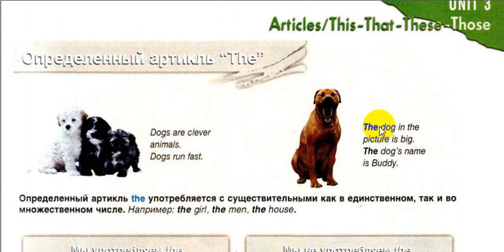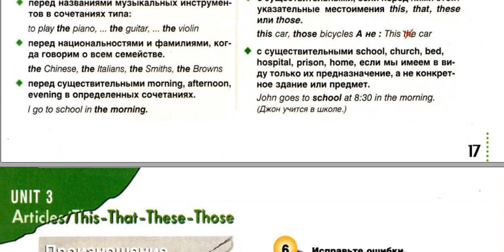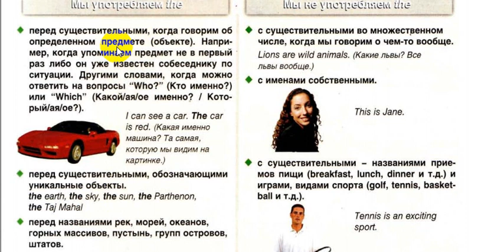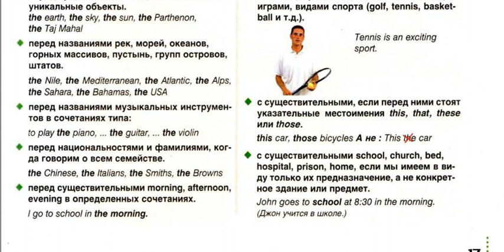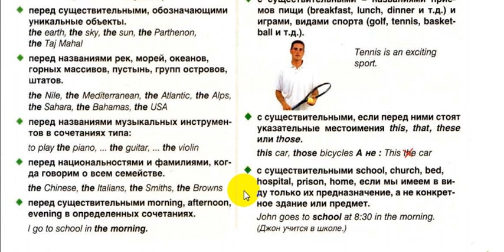Грамматика английского. Артикли часть 2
Разбираем грамматику по учебнику Grammarway 1